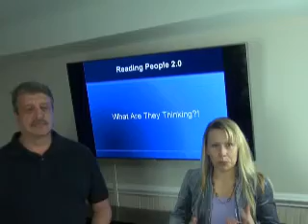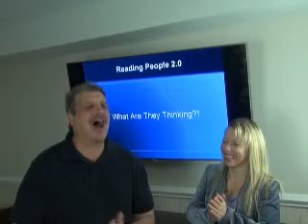Cracking the Code to Reading People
99% of all miscommunication is made by misreading people. When you can read people you can tell if you are heading in the right direction or off of a cliff.

1. Advance – Not think about what going to say – Observe!
Smile, laugh, relaxed muscles, lean in, seem formal, how much do they talk

2. Approach – Where they start?
If in doubt about what is going on ask yourself – Is it me?
Is it something I have done or said? .and more

3. Bait to Read – 4 things about them that will be useful to know in interacting with them

4. Calibrating  -Don’t try to get too precise or read meaning into everything they do

Don’t be afraid to ask questions

7. What is your goal? -It is not to understand every thought and control every movement.

Not a Gold Member?  Just this year you have missed these video seminars already just in 2015:

What do do about living a fear based life

Choices... How to take charge of how you choose your life

Ho do I meet a group of people I really want to know?

Join Today